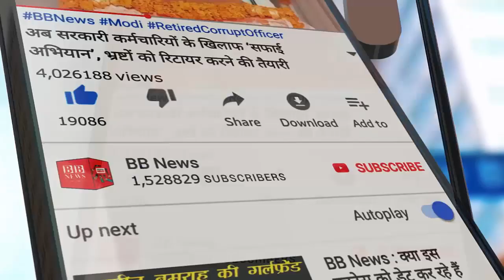BB News : समुद्र की लहरों में अचानक दिखी नीली रौशनी, रौशनी देख सबके होस उर गए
On Sunday night in Chennai, the capital of Tamil Nadu, sudden blue waves started to rise in the sea, where some people got scared while some people were watching it with great curiosity. Pictures of blue waves rising in the sea are now becoming increasingly viral on social media and people are desperate to know the reason for this.

According to the report, on Sunday night, when people were walking on the beach, they saw a blue wave rising in the sea. People immediately started making videos and taking pictures from their mobile phones.

Let me tell you that there is a scientific reason for the rise of blue waves in the sea. Actually, the occurrence of blue waves or blue tides in the sea is considered bioluminescence. It is caused by algae algae found in the sea.

When ocean waves hit the coast, bioluminescence converts its chemical energy into electric energy, causing the waves to glow blue.

The scientific name of the bioluminescent phytoplankton species is noctiluca and it is also commonly known as C. sparkle.

BB NEWS!!